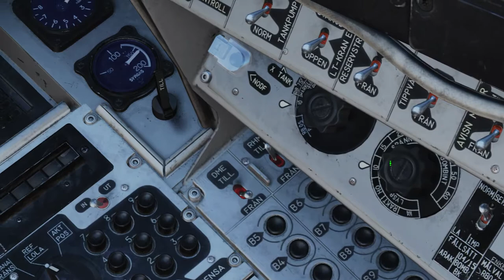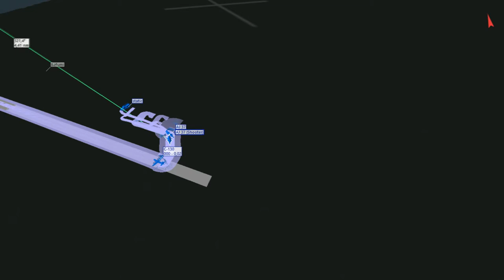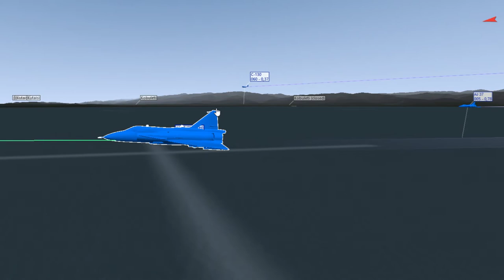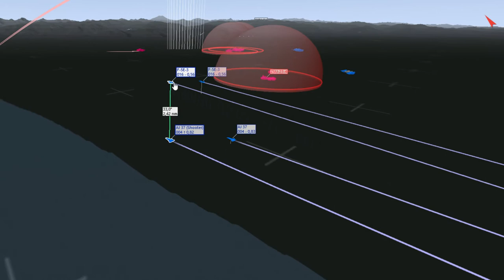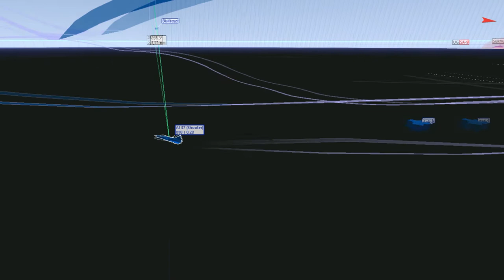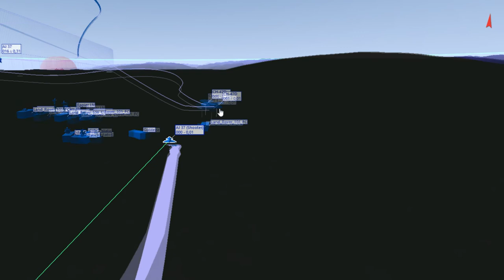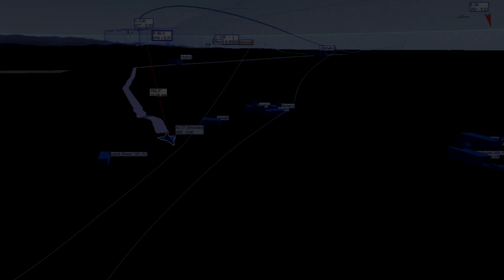DCS AJS 37 Viggen Wrath of Thunder 5: Eftermiddagen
Uppdraget är trasigt och Heatblur har inte fixat det. Landningssträckan är fylld med stolpar och enda sättet att inte skada planet är att landa på flygbasen vilket vore fusk.

Callsign: "Shooter"

Computer Specs
GPU:   MSI GeForce RTX 2070 Super 8GB
CPU:   AMD Ryzen 5 3600 Processor (3.6GHz)
Memory:   32 GB RAM
Resolution:   1920x1080 @ 144Hz